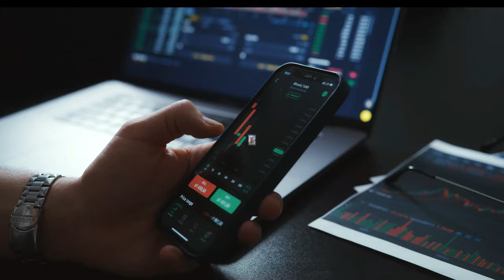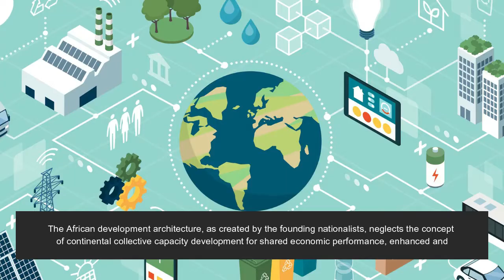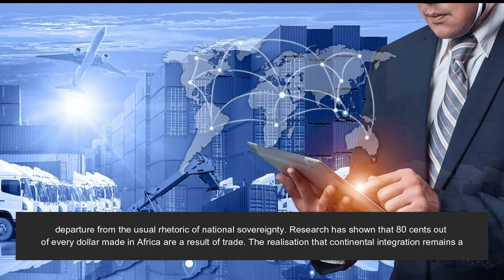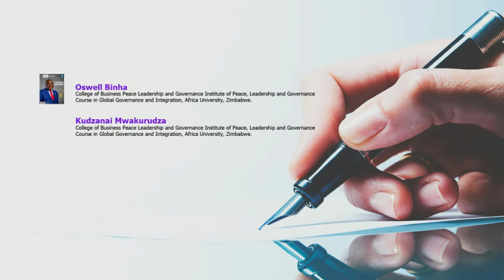Analysing the Concept of Derogation in Regional and Continental Integration: A Case of Zimbabwe